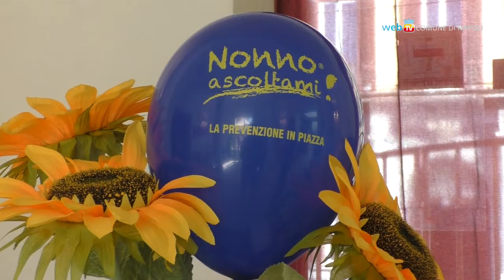'Nonno Ascoltami', domenica controlli gratuiti dell'udito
Domenica 6 ottobre, dalle 10 alle 19 presso Ansa San Carlo, la tappa napoletana della campagna di prevenzione dei disturbi uditivi. Possibilità di effettuare controlli gratuiti ed un esame vestibolare.